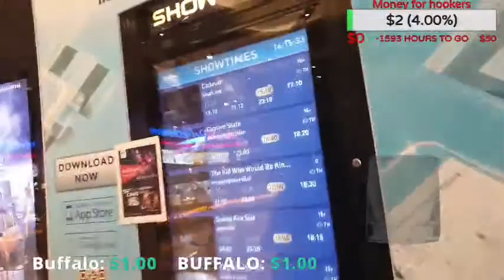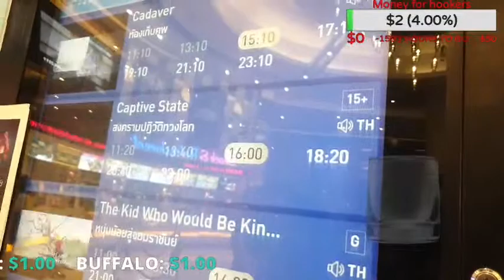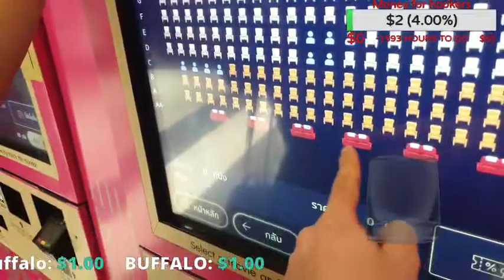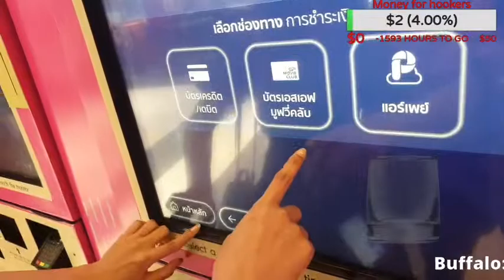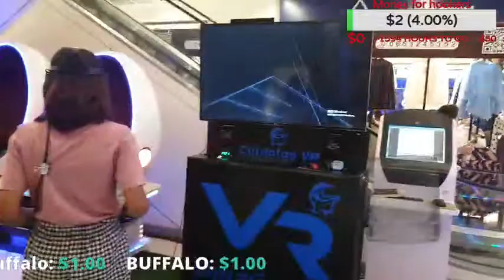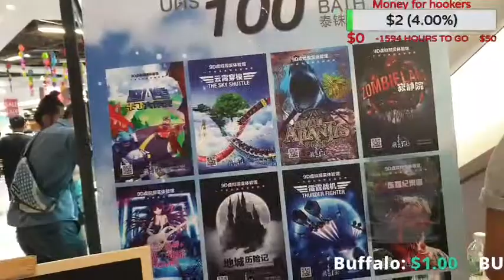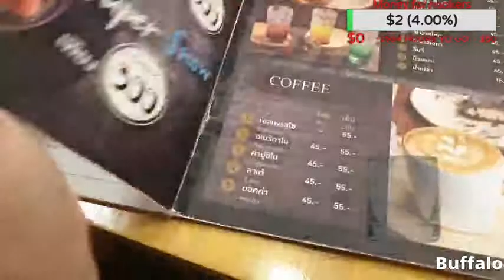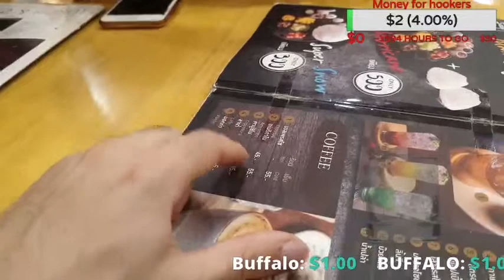Maha Sarakham I Thailand Vlog I 23/03/2019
Free text to speach
type !speak *your message*

eg: !speak suck my cock u phaggot